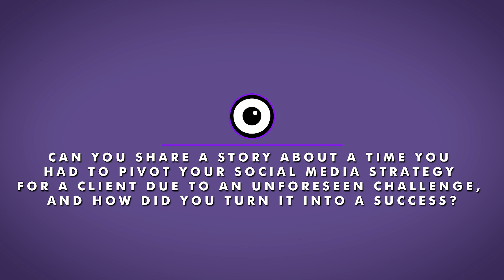How I Turned a Copyright Blunder into a Marketing Win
Today, we're going to share with you an unbelievable story from the early days. It's a tale of copyright, viral ads, and a cease and desist from a famous artist's manager. But more importantly, it's a story of how we turned a potential disaster into a successful campaign. Buckle up, because this is one rollercoaster of a journey you won't want to miss!

What They'll Learn:

+The importance of understanding copyright laws in social media marketing.
+How to handle a cease and desist situation professionally and effectively.
+The power of pivoting your strategy when faced with unforeseen challenges.
+The potential of viral marketing and how to harness it responsibly.
+The value of learning from mistakes and turning them into success stories.

About Vision Paradox:
Vision Paradox is an social media marketing agency dedicated to helping small businesses, personal brands, and more drive their business goals through modern video production, social media marketing, and everything in between